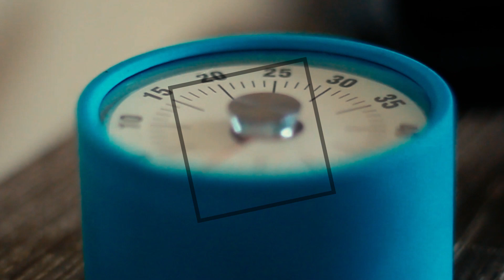Queres hacer un TUTORIAL pero necesitas VLOGGEAR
Gear:

GoPro HERO5 Black
GoPro Camera Karma Grip